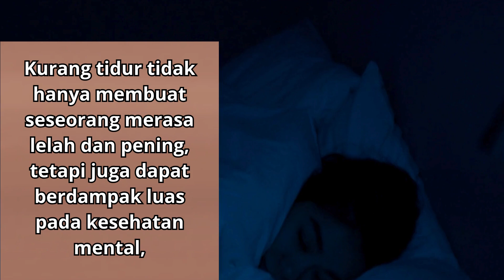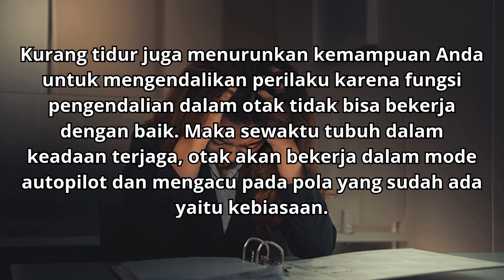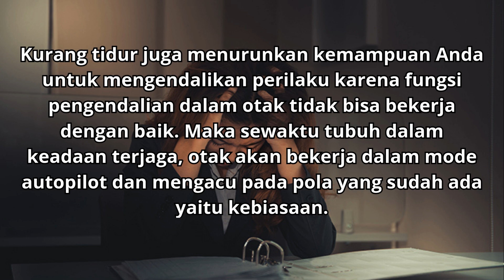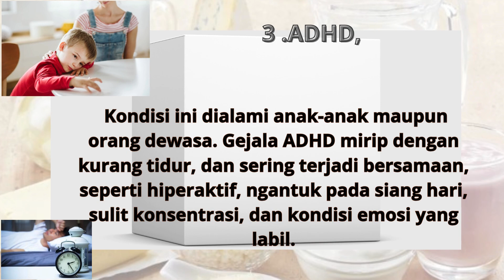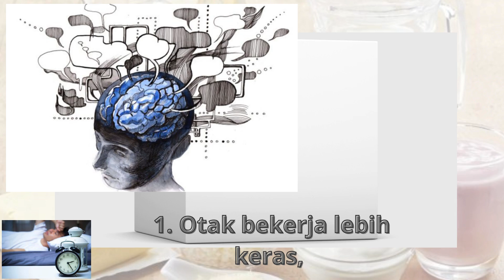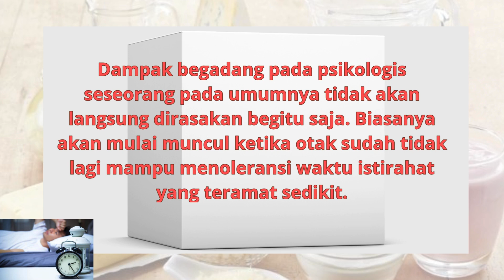Awas Kurang Tidur Sebabkan Tidak Bahagia, Cemas dan kesehatan mental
Padatnya aktivitas membuat seseorang terpaksa harus merelakan waktu tidurnya. Jika dibiasakan, hal ini bisa mengurangi waktu tidur yang berdampak negatif bagi kesehatan. Namun, tahukah kamu jika kurang tidur bisa berpengaruh negatif bagi kesehatan mental?